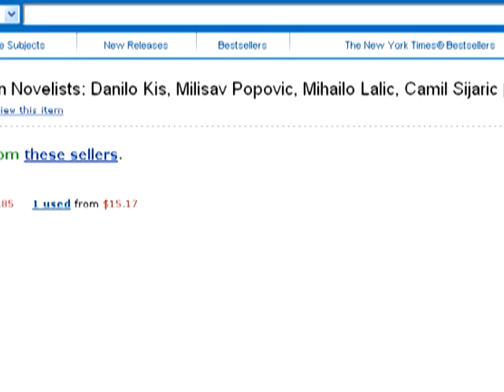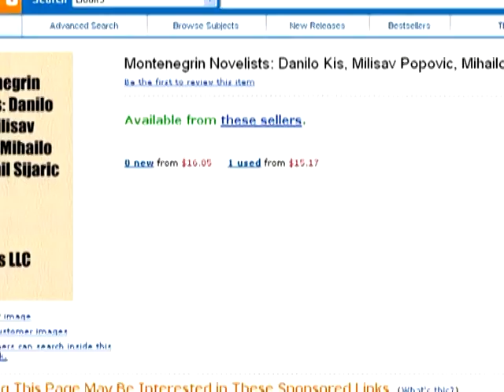MILISAV POPOVIC - TV Vijesti - najznacajniji novelisti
Nakon odluke ACLA o najznacajnijim novelistima iz Crne Gore. Prilog sa TV Vijesti - jutarnji program.